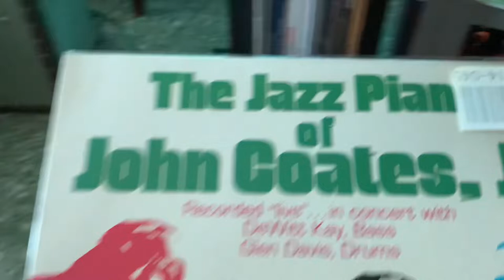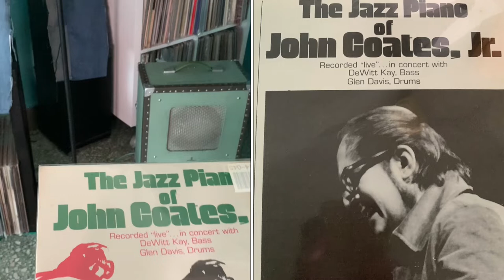The Jazz Piano of John Coates. Jr : Episode 13